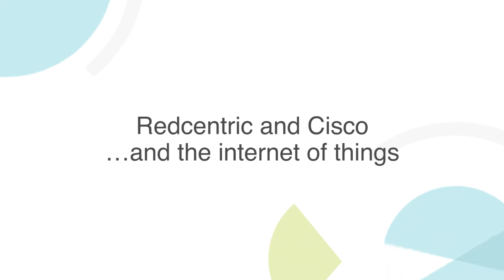Supporting the Internet of Things | Cisco Partnership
Cisco's Sarah Eccleston discusses the Internet of Things, looking at the devices that may be network-connected in 2020, and how that might impact us.

With the number of devices connected to the Internet predicted to reach 50 billion by 2020, Sarah looks at the type of devices which will be connected and the move away from computing-only hardware, such as laptops and tablets.

Sarah also discusses why Cisco partner with Redcentric to deploy networks that are built to support customers' growing need to support BYOD, move to the Cloud and deploy more applications in the data centre.